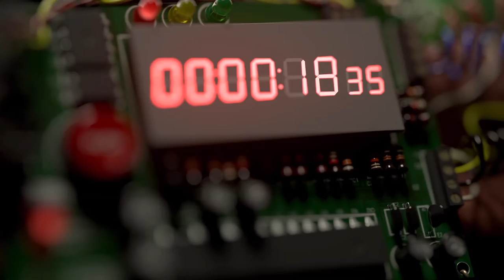Oleo-Mac głowica Speed Go TEST.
Głowice żyłkowe Olo-Mac Speed&Go dla kos spalinowych o pojemności skokowej silnika 20 do 40 cm3. Innowacyjny system uzupełniania żyłki w 10 sek. – szpula z żyłką
M ( Ø 2,4 mm / 7 m ) Dostępne są również szpule z żyłką Ø 3,mm oraz zestaw adapterów umożliwiający dostosowanie głowicy do dowolnej kosy. Dostępne w sieci sprzedaży Victus Emak Sp. z o.o.